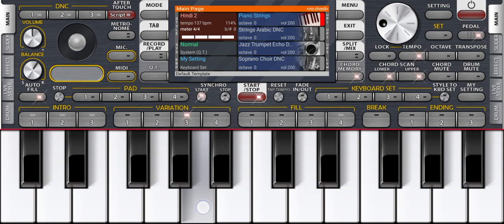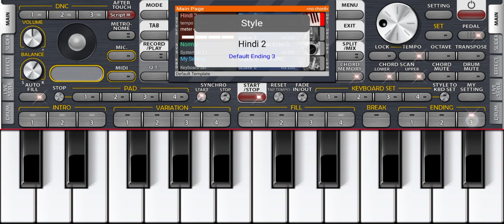Deva Sree Ganesha || Agneepath||Ajay Atul || Piano Cover|| The Bahu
Deva Shree Ganesha song

movie - Agneepath

singer- Ajay Atul

piano🎹player and singer - Vishal Raj Saha

band name~ kantha

add-BAROBISHA
state- W.B
for any stage programme